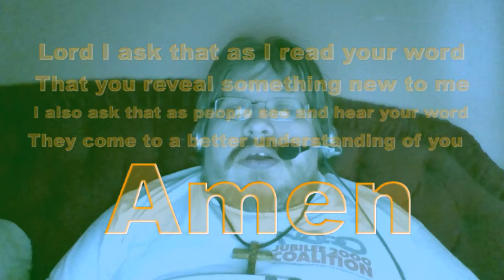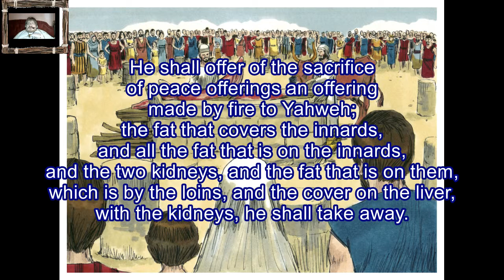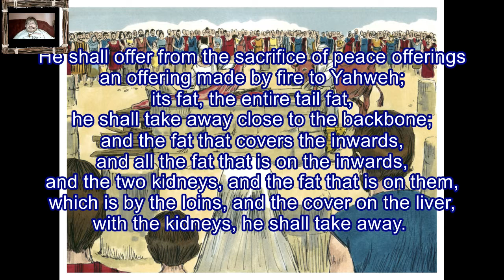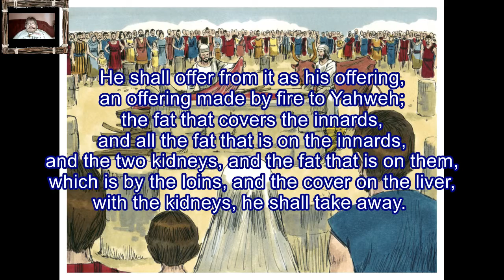Daily Visual Bible: Leviticus 3: Let's Make Peace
Peace Offerings